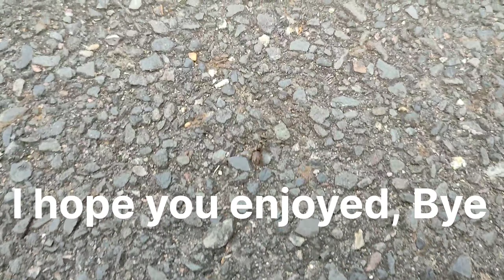Nuptial Flight Season Is Now!